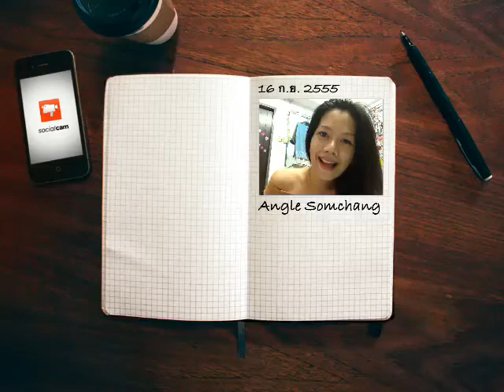ฝนตกบ่อยรักษาสุขภาพด้วยนะ